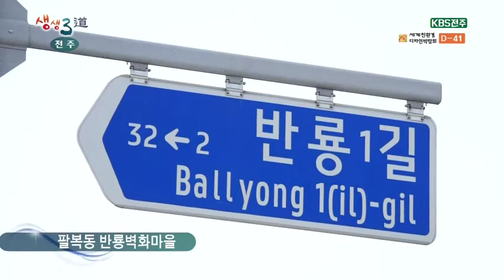【K】 전주 여행 전북 여행 팔복동 반룡벽화마을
[한국어 정보]
두 번째로 찾은 곳은   조성된 지 반세기 가까이 되는   팔복동 제1산업단지입니다.   이곳에 지난해 꽃단장을 마친 특별한 골목이 있는데요.   마을 주민들이 자발적으로 참여해 완성한   반룡벽화마을입니다.   추억의 캐릭터들을 보니까 어린 시절로 돌아간 것 같아요.   제가 둘리 정말 좋아했어요.   전주한옥마을 근처에 자만벽화마을이 있잖아요.   거기에만 있는 줄 알았는데   이곳에도 벽화마을이 생겼나 봐요?   네,   이 주위가 공단으로 둘러싸여 있어서   많은 분들이 자칫 어둡고 삭막한 분위기를 느껴 오기 꺼려하는데   이렇게 친근한 캐릭터를 도입함으로써   많은 사람들이 올 수 있도록   흡입력을 갖춘 장소로 관광화되고 있습니다.   만화거리, 어린이 꿈 희망거리, 전주문화거리, 민속놀이거리 등   골목마다 테마가 있는데요.   덕분에 걷는 내내 지루할 틈이 없습니다.   제가 정말 좋아했던 캐릭터예요.   똑같이 찍어주세요.

[Information]
■클립명: 전북1-전주14-02

[Keyword]
전북 여행, 전주 여행, 전주 볼거리, 전주 먹을거리, 팔복동 반룡벽화마을"